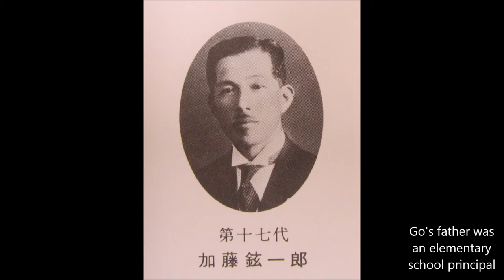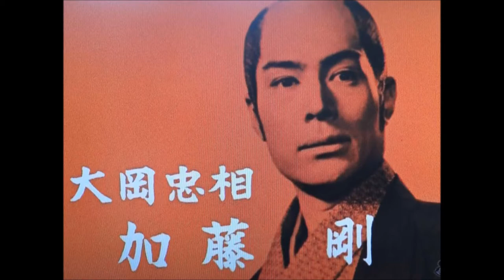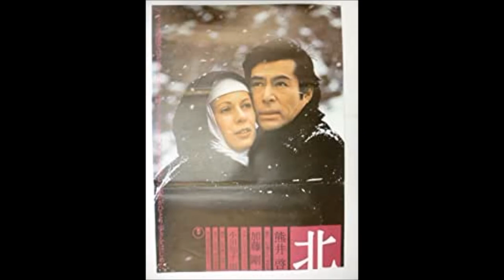[JAPAN] Go Kato Tribute - Legendary Actor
This video tries to show you Sir Go Kato (spelled "Goh Katoh") - one of Japan's legendary actors. As the son of an elementary school principal, Go Kato studied literature and theatre at a college in Tokyo. His paternal family is a long line of Samurai families. Go's parents had eight children and all became some kind of a professional like a medical doctors, a lawyer, or an engineer. Go's father wished for Go to become a medical doctor; however, from a young age, Go was interested in acting.
     As an actor, Go made his film debut in 1964. Go Kato was immediately noticed for his good looks. He rapidly rose in popularity through his role as Toshiro Mifune's partner in Samurai Rebellion. Go has performed some of his most famous roles in films directed by Kei Kumai, such as those in The Long Darkness (1972), Cape of North (1976), and Death of a Tea Master (1989).
     Go Kato played a lead role in two Taiga dramas - Kaze, Kumo, and Niji" (1976) and the 1980 "Shishi no Jidai" (1980). He played one of the most famous, handsome actors like Toshiro Mifune and Masao Kusakari, etc.
     Go is married to a fellow actor and had beautiful sons who later followed in his father's footsteps,  becoming actors. Go passed away on 18 June 2018.

My videos are sort of related to each other, so enjoy others as well. Peace out... to all the beautiful souls out there in the world. Cheers!